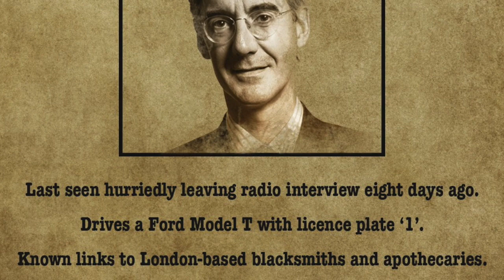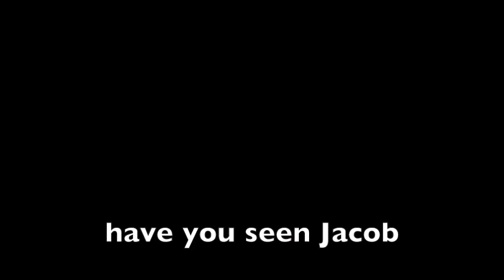"Have you Seen Jacob" ?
Song written by Colin Holt, and performed by Colin & Belinda Holt.
This song is dedicated to Jacob Rees Mogg who has gone very very quiet during this election stupour. It is suggested that this is due to the complete mess he made of an interview regarding the awful Grenfell Tower tragedy. The honourable gentleman can speak for himself on that.

Wheres he gone ?
Last seen with his pin stripes on
Scuttling away and out of view
Since that dreadful Grenfell interview.
He’s lying low
 Confirming what we all should know
An Etonian product of the rich elite
That gives no shit for the man in the street

They're  all incensed
And after all its just  common sense.
They want your blood, beyond dispute
Better scuttle away in your whistle and flute